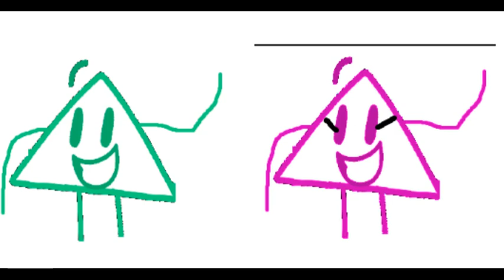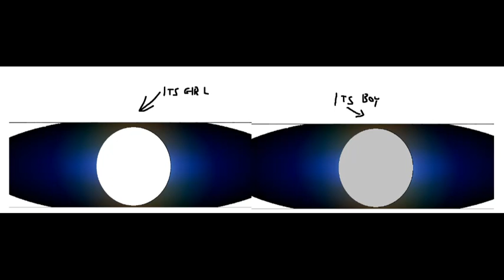My WLTOT941 Object Characters But Genderbent (Opposite Genders)